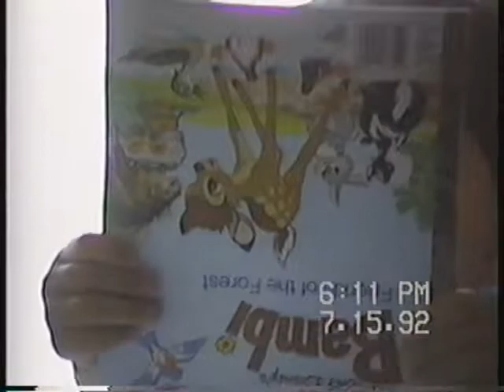1992.07.15 Ted's Birthday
Ted opens his presents on his 4th birthday.